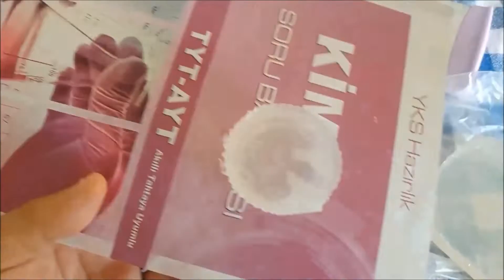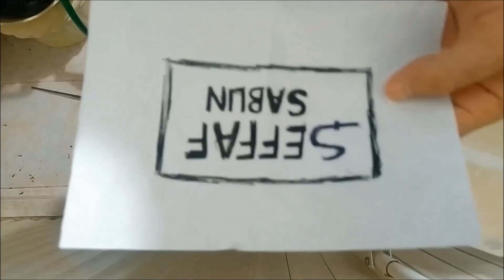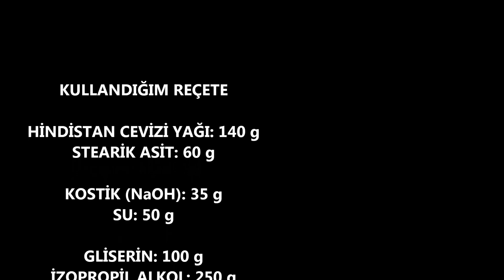ŞEFFAF SABUN NASIL YAPILIR? ŞEFFAF SABUN NEDİR? TRANSPARENT SOAP BASE MAKING.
Kişisel ve çevre güvenlik önlemlerini almadan çalışmaya başlamayın.
Koruyucu gözlük, eldiven, önlük, maske kullanın.
Kostikli su buharını solumayın.
Alkol buharlarını soluımayın.
Cildinizin kostik ve alkol ile temasını engelleyin. Teması halinde bol su ile yıkayın. Gözünüz ile temsaında bol ılık su ile yıkayın ve derhal bir hekime başvurun.
Videodaki anlatılanlar bilgilendirme içindir. Tavsiye içermez.

Şeffaf sabun üretim aşamaları:
1- Yağ ve yağ asidi ile kostik birleştirilerek sabun elde edilir.
2- 10 dakika dinlendirilir.
3- Gliserin ilave edilir.
4- 10 dakika dinlendirilir.
5- Alkol ilave edilir.
6- Şeker çözeltisi ilave edilir.
7- Kalıba alınır.

Su saf yani distile olursa daha iyi sonuç alınır. Gliserin ve/veya şeker fazla kaçarsa bulutlu görüntü oluşur. Alkol arttırıldıkça şeffaflık artar, kalıptan çıkma süresi uzar.